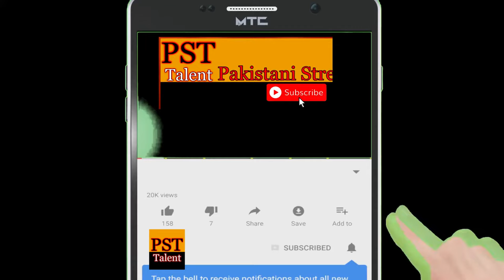In The World Best Tabla Master Video 2020 / Pakistani Street Talent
Aslamu E Alikum Frnds Welcom To Channel Pakistani Street Talent Channel Ma Friends Ham Ap Ko Is Channel Pa Bht Achi AChi Video Dakana Ko Mila Gi . Pakistan Ma Jo Chup Hwa Talent Ha Wo Ham Ap Logo Ka Samna Laya Ga Or Lana Ki Khosis Kra Ga . Or Hama Ap Ka Sapport Ki Bht Zaroorat Hai .
Pakistani Street Talent .